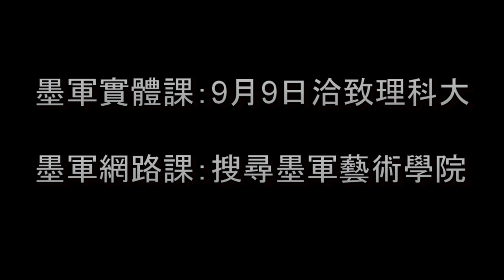何謂冷熱抽象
墨軍藝術學院